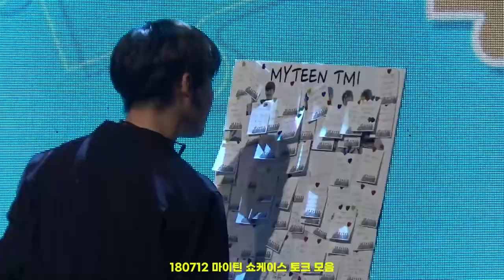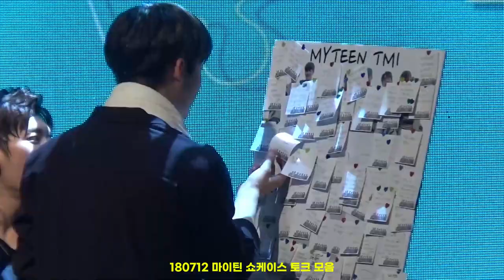FANCAM 180712 마이틴 2nd MINI ALBUM [F;UZZLE] 쇼케이스 토크 모음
송유빈, 신준섭, 은수, 김국헌, 천진, 한슬